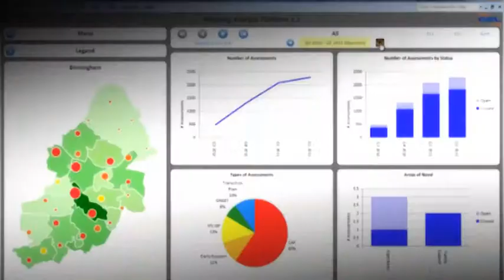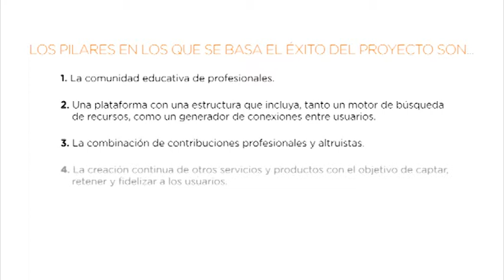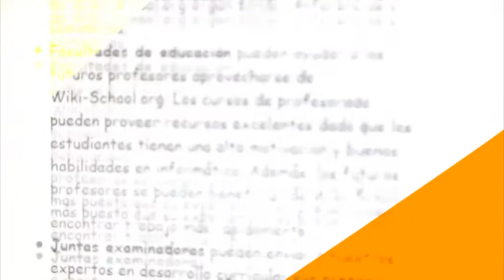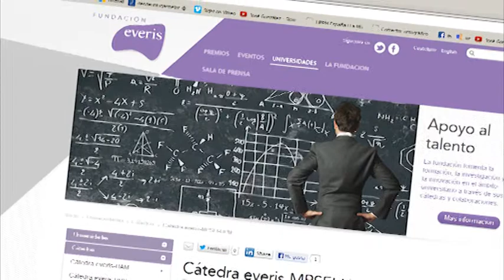Wiki-School.org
Wiki-School.org se presenta al XII edición del premio emprendedores de la fundación Everis.